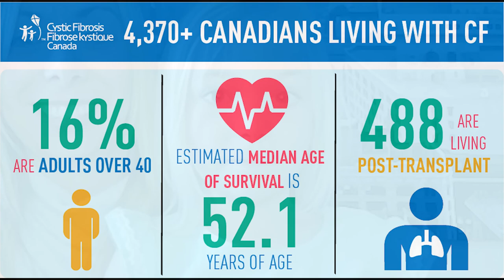May is Cystic Fibrosis awareness month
Cystic fibrosis is the most common fatal genetic disease affecting children and young adults in Canada. There is no cure. Five Hamilton paramedics have someone with Cystic Fibrosis in their immediate family. Join the Hamilton Paramedic Service and take action today.